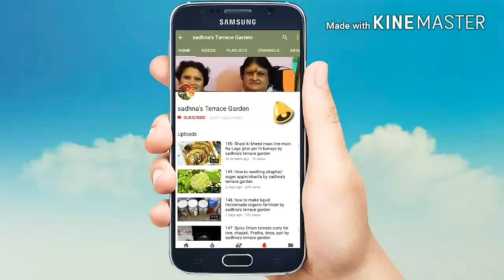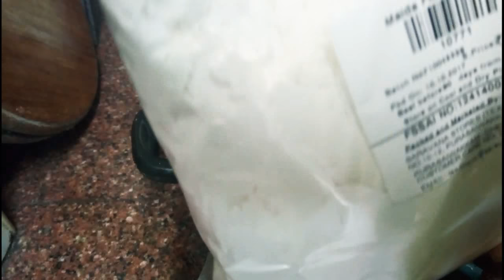184. How to make Barqi Pratha by sadhna's terrace garden